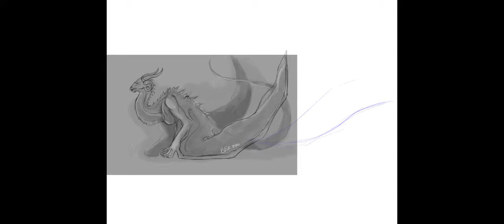Reign of Tyrants - Lord of Fire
Time-lapse of the Lord of Fire drawing. Testing out Clip Studio's built-in feature, and I like it so far.